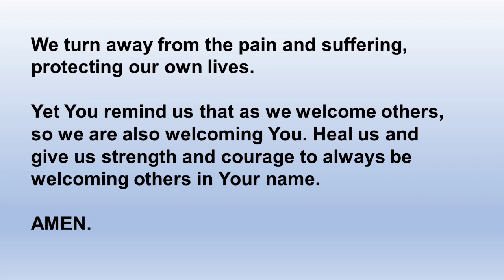Introduction of Pastor Rick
INTRODUCING OUR NEW PASTOR, RICK BIRK